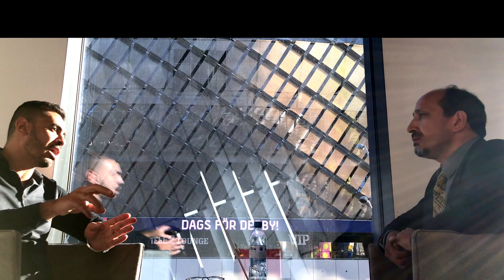لقاء مع باحث المخطوطات القرأنية "محمد المسيح" حول صعوبات البحث في "تاريخ الاسلام المبكر"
عن تخوف الدول الغربية على علاقاتها ومصالحها الاقتصادية والسياسية مع دول البترودولار كعائق في طريق البحث في الفترة المظلمة تاريخيا (بسبب قلة الادلة) من تاريخ الاسلام في قرنه الاول.